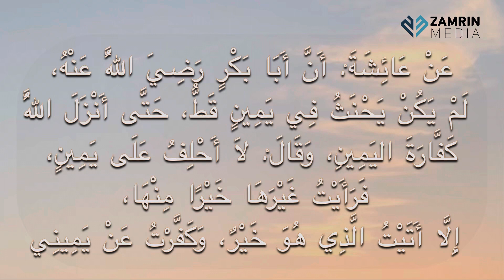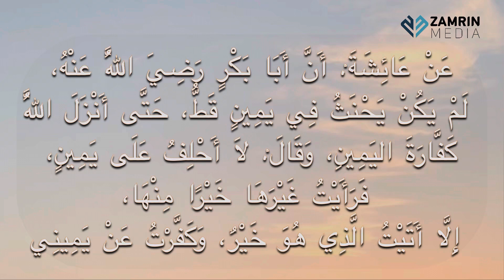സത്യം ചെയ്തത് തെറ്റിച്ചാൽ I SATHYAM CHEYTHATH THETTICHAAL I HADEES CLASS I ഹദീസ് ക്ലാസ്സ്‌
Hadees Class-1053
സത്യം ചെയ്തത് തെറ്റിച്ചാൽ
عَنْ عَائِشَةَ: أَنَّ أَبَا بَكْرٍ رَضِيَ اللَّهُ عَنْهُ، لَمْ يَكُنْ يَحْنَثُ فِي يَمِينٍ قَطُّ، حَتَّى أَنْزَلَ اللَّهُ كَفَّارَةَ اليَمِينِ، وَقَالَ: «لاَ أَحْلِفُ عَلَى يَمِينٍ، فَرَأَيْتُ غَيْرَهَا خَيْرًا مِنْهَا، إِلَّا أَتَيْتُ الَّذِي هُوَ خَيْرٌ، وَكَفَّرْتُ عَنْ يَمِينِي». رواه البخاري